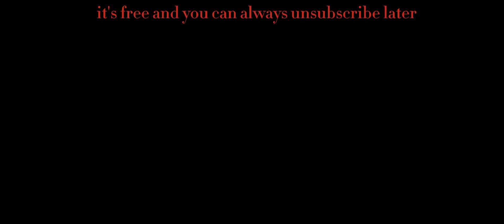LEGO Ninjago SOR Episode 1: Chen's Island Part 1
in this video I'll be doing part 1 of level 1 Lego NINJAGO SOR make sure to like and subscribe it's free and you can always unsubscribe later have a great day -HAX